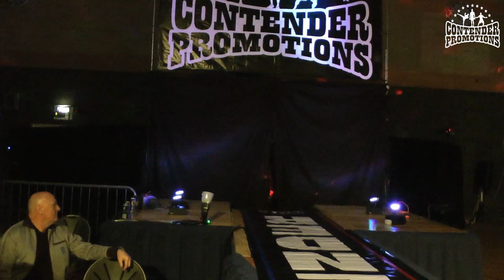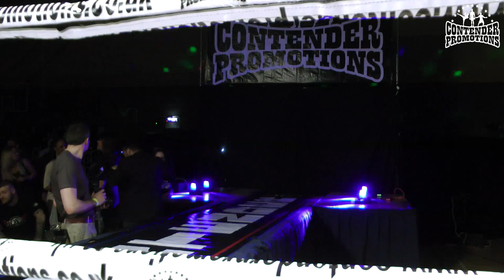Contender Promotions full event 28th feb 15